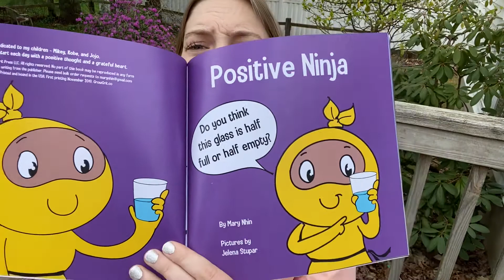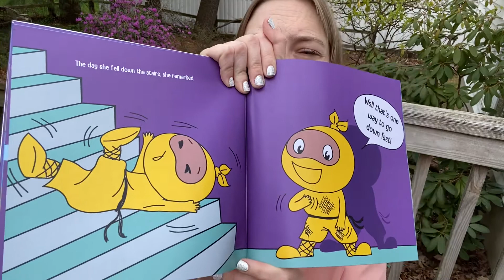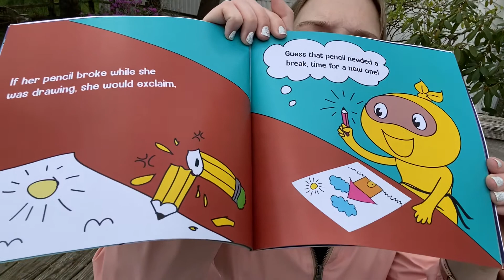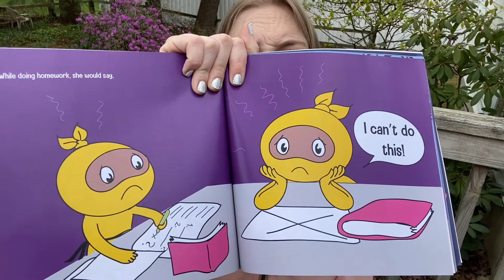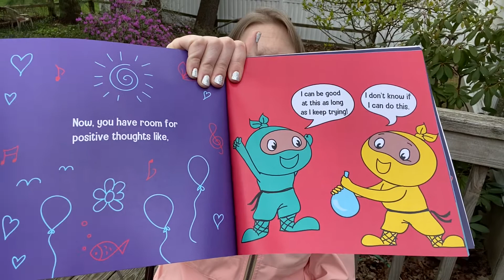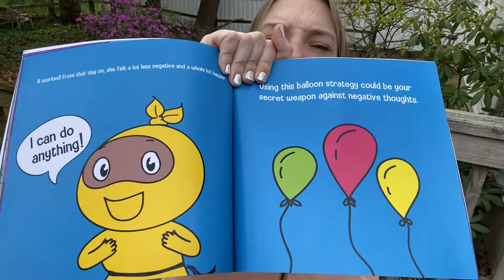Positive Ninja - Read Aloud with Activity